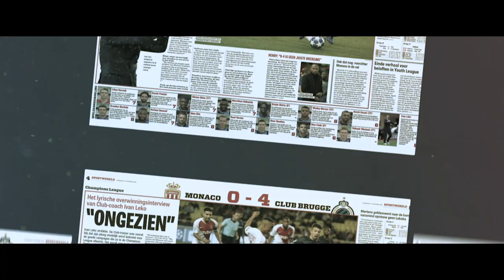Speel niet als je niet kan verliezen / Maak de juiste keuze - Speel verantwoord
'Speel niet als je niet kan verliezen. Maak de juiste keuze. Speel verantwoord.' - is een productie die tot stand is gekomen in het kader van een samenwerking tussen Club Brugge en hoofdpartner Unibet.